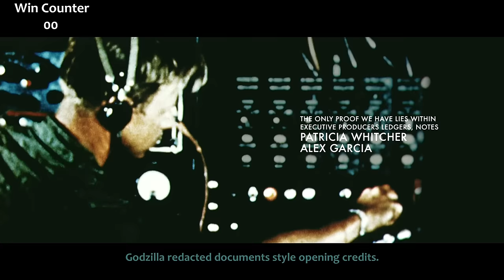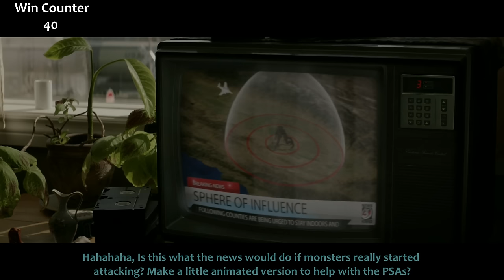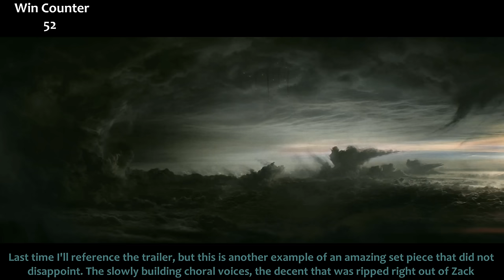Everything GREAT About Godzilla! (2014)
10 Cloverfield Lane is out next week so I'm coming at you with a better monster movie! Most of the critics were right about this one, but some gave Godzilla a hard time, so this is why they're wrong. Here's everything right with Godzilla.